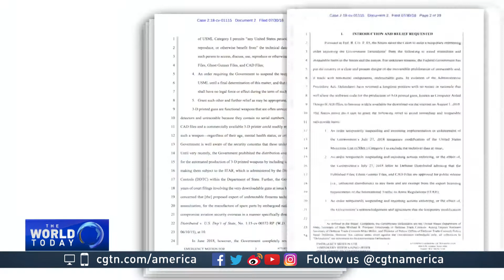Paul May discusses the controversy surrounding 3D printed guns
CGTN's Mike Walter spoke to Paul May about public access to blueprints for 3D guns. May serves as Board President for New Yorkers Against Gun Violence, an organization working to reduce gun violence through legislative advocacy and education.